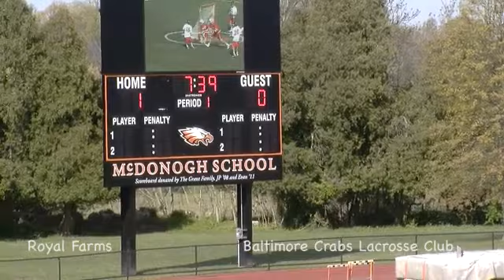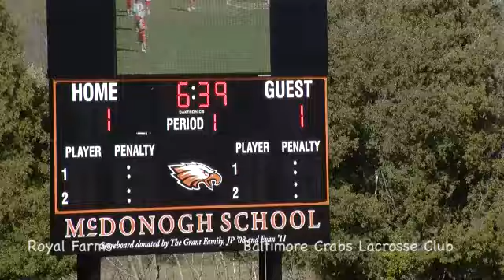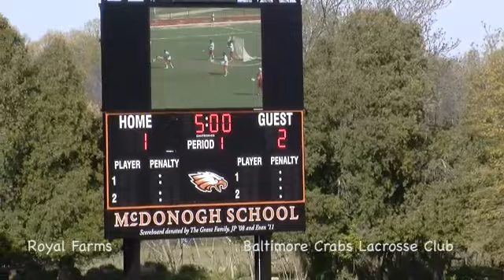Calvert Hall McDonogh 1st Quarter